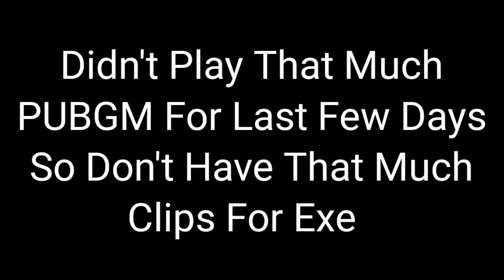S19 Exe | Pubg Mobile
Hello Guys This Is My S19 Exe Video.Hope You Guys Like It I Spent Hours On Making It.

Device:Samsung Note 9
Record:Samsung Screen Recorder
Edit:Kinemaster App
Play Style:Three Fingers Claw(No Gyroscope)
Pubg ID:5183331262